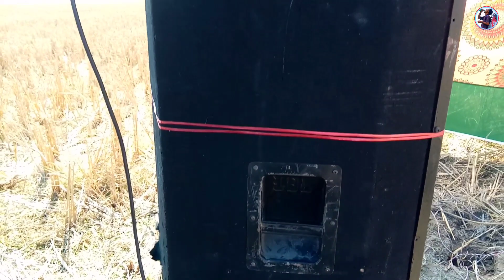Happy New Year 2021 // गामियावनो बिनदास जाबाय जों || New Bodo Video || Asarcing Basumatary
Hello Everyone.
Wellcome To My Channel (Asarcing Basumatary)

📓 CONTENT : People & Blogs
🎦 VIDEOGRAPHY : ASARCING BASUMATARY
🖋 LANGUGAGE : Bodo

🙏 For Video Quality (आंनि बिदिअ quality आ मोजां Nonga अननानै आंखौ Help खालाम Please.
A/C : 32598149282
IFSC : SBIN0007171
(SBI DHALIGAON)

About : Asarcing Basumatary YouTube channel